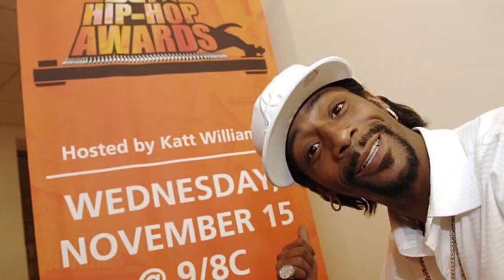Katt Williams EXP0SES Jonathan Majors For Cheating On His Ex With Meagan Good | Meagan Claps Back